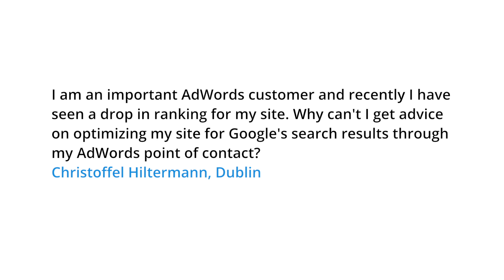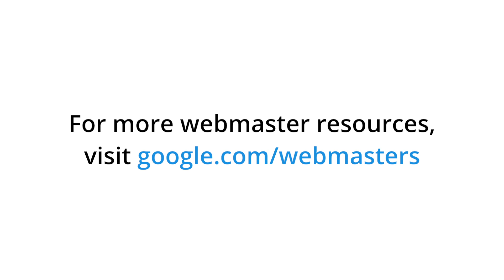Do AdWords customers get special treatment in organic search results?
I am an important AdWords customer and recently I have seen a drop in ranking for my site. Why can't I get advice on optimizing my site for Google's search results through my AdWords point of contact?
Christoffel Hiltermann, Dublin